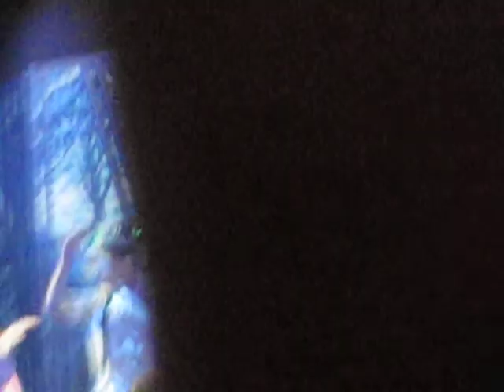Florence & The Machine - Dog Days Are Over (Dublin)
Florence and the Machine playing the O2 in Dublin on the 12th Dec 2012